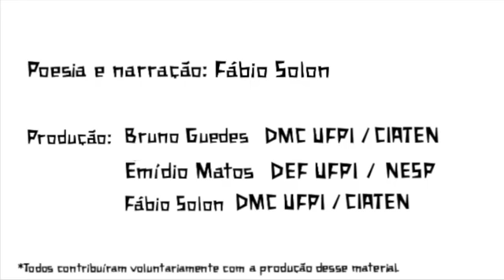Projeto Te Alui - Doce rede que ventilador